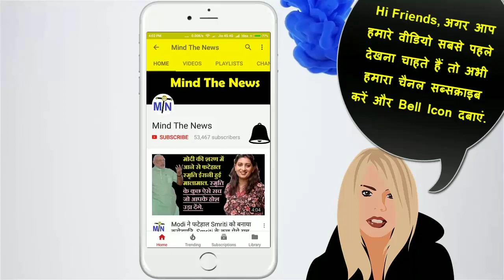AAP के Sanjay Singh ने Modi Govt. की खोली पोल- देश मे रहना है तो आधार लो, भागना है तो उधार ले लो.